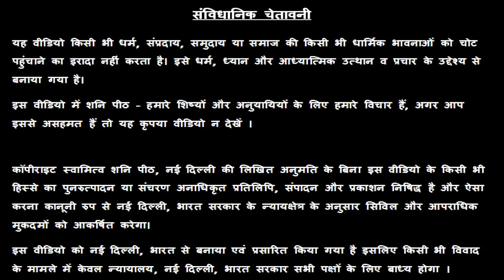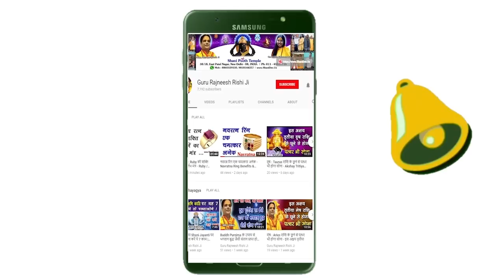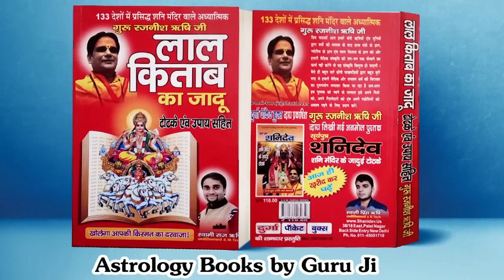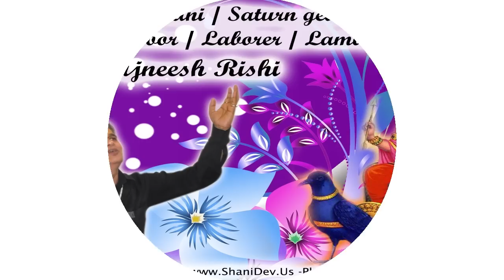कुंभ राशि इस वस्तु का करे दान कष्टों का होगा निदान | Kumbh Rashi Daan | Aquarius Donation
कुंभ  राशि इस वस्तु का करे दान कष्टों का होगा निदान | Kumbh Rashi Daan | Aquarius Donation - Guru Maa Rokmani Ji - गुरु मा रुक्मणी जी, शनि मंदिर,  नई दिल्ली

38/18, बैक एंट्री, ईस्ट पटेल नगर

Kumbh rashi ke upay in hindi,Kumbh rashi walo ko kya karna chahiye,rashi ke anusar daan,Kumbh rashi walo ko kya daan karna chahiye,daan,daan items,daan punya,kis din kya daan kare,kya daan karna chahiye,kya daan nahi karna chahiye,mandir me daan,monday ko kya daan kare,daan karne se kya hota hai,कुंभ राशि,Aquarius Horoscope,Guru Rajneesh Rishi Ji,Guru Maa Rokmani,Swami Raj Rishi,Swami Prince Rishi, maa rukmani,